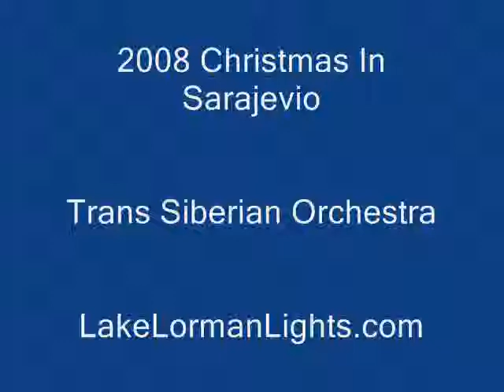2008 Christmas In Sarajevio - Trans Siberian Orchestra